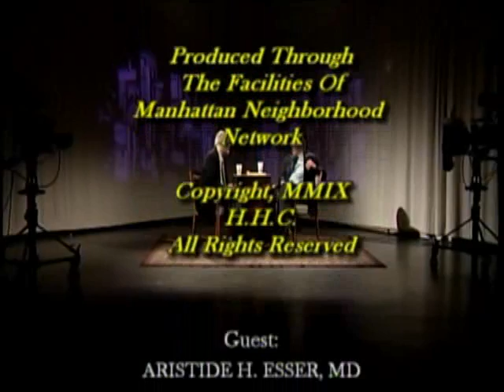Dr. Aristide Esser 02-19-10 Air date .mp4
Aristide Henri Esser, M.D. was born in 1930 in Java, Indonesia, lived through the Japanese occupation in World War II, and was afterwards educated in the Netherlands. He obtained his M.D. in 1955 from the University of Amsterdam Medical School, and specialized in Psychiatry and Neurology at the University of Leyden Psychiatric Clinics. In 1961 he came to the USA as a Lederle International Fellow for psychiatric research at Yale University Medical School. Subsequently he was invited to join the staff of what is presently known as the New York State Nathan Kline Institute for Psychiatric Research in Orangeburg NY. From 1962-69 he was Director of its Research Ward. He was asked to become Director of Research in Mental Retardation at New York State's Letchworth Village, Thiells, NY, where he remained until 1971.

In 1971, Dr. Esser began a career in mental health services; first as Director of the Central Bergen Community Mental Health Center in Paramus NJ then as Medical Director of The Mission of the Immaculate Virgin, a New York City residential treatment center for children and adolescents, and finally in different positions at New York State's Bronx, and Rockland Psychiatric Centers, from which he retired in 1990.

Dr. Esser, a 1970 Diplomate of the American Board of Psychiatry and Neurology and a Qualified Psychiatrist in the State of New York, presently has an incorporated private practice in New City, NY. He is on the staff of Rye Hospital Center, Rye NY. He is Research Professor of Psychiatry Emeritus at the New York University Medical School and Research Associate of the Nathan Kline Institute, where he helped develop the original Ancillary Enzyme Activation Treatment for chronic mental disorders.  In 2002 he initiated a research project at Nijmegen University, the Netherlands, to identify Mild Cognitive Impairment (MCI) using brain imaging standardized methods of the Brain Resource Company, Sydney, Australia.

In 1958 Dr. Esser began systems-design research in the relationships between Behavior, Environment and Design. In 1968, he was a co-founder of the Association for the Study of Man-Environment Relations, and became Editor of its international journal: Man-Environment Systems. This journal received the International Design Award of the American Institute of Interior Design in 1973.

Dr. Esser has published extensively, both in medical and scientific journals and books and writing for the general public. His most recent co-authored trade books are Mental Illness: A Homecare Guide (New York: Wiley, 1989) and Chi Gong: The Ancient Chinese Way to Health (1990, second edition, Berkeley, CA, Blue Snake Books, 2008).
In 1960 Dr. Esser received a City of Leyden Travel Grant to visit mental hospitals in Switzerland, Austria and Germany. He also held a Lederle International Fellowship for Psychiatric Research at Yale University in 1961/62. Dr. Esser was a Life Fellow of the American Psychiatric Association and is a Life Fellow of the American Association for the Advancement of Science, the Society of Biological Psychiatrists and other professional/scientific organizations. He has lectured worldwide, and is a contributing member of ICIS (International Center for Integrative Studies) New York.

Dr. Esser is listed in the New York Jury Verdict Reporter databank. Biographies are included in Who's Who in Medicine and Healthcare, lst. Edition, Who's Who in Science and Engineering, 2nd. Edition Who's Who in America, 46th edition, Who's Who in the World, 11th Edition, and the Global Directory of Whos Who.

Dr, Esser published on territoriality in human and animal behavior, parapsychology (esp. telepathy and precognition) and philosophical issues. His recent interests are neurofeedback in the treatment of autism, background of Muslim terrorism (Indonesia is the largest Muslim nation), and the origin of dementia.

Dr. Essers recent research (submitted for publication):  A. Vieveen, D. Spronk, M. Arns,
A.H. Esser, K, van der Hiele: Combined cognitive and ERP measures best predict future Mild Cognitive Impairment in elderly with subjective memory complaints.

Office:   Aristide H. Esser, M.D.
  Psychiatry P.C.